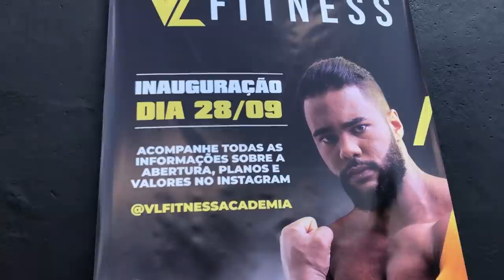O LADO RUIM DE MORAR JUNTO